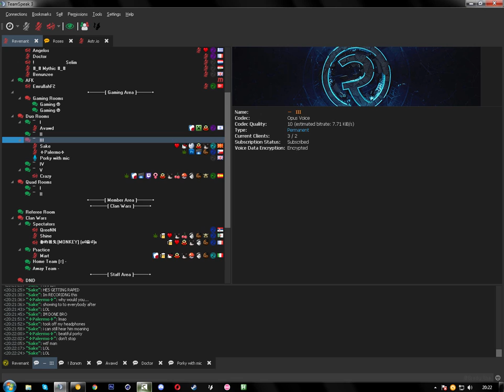Revenant Karaoke Night Ft Porky Official Music Video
Hey guys,here is some pro teamplay by Palermo Porky and Sake.
Kappa